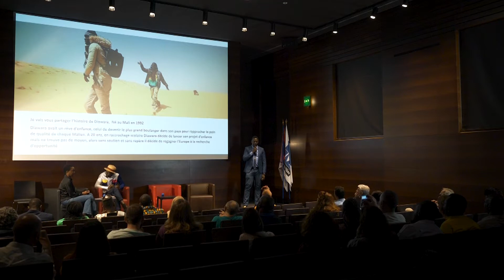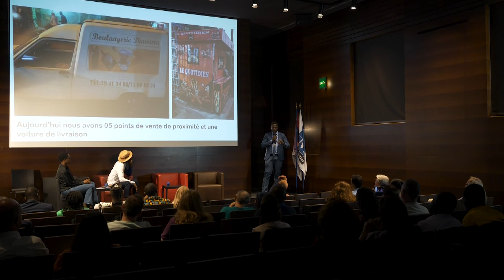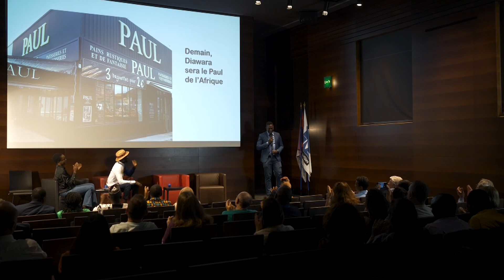Silima DIAWARA, Fondateur des boulangeries Diawara - Campus JEA 2022 [PITCH]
Les Boulangeries DIAWARA consistent à fabriquer et commercialiser, au détail ou en gros, des pains, croissants et pains aux chocolats. Les points de ventes qui sont en place permettent la fluidité de la vente. Le Mali ayant connu ces dernières années des difficultés au sein de l'hygiène et de l'alimentation, les boulangeries DIAWARA s’efforcent de produire des aliments de qualités à des prix abordables.